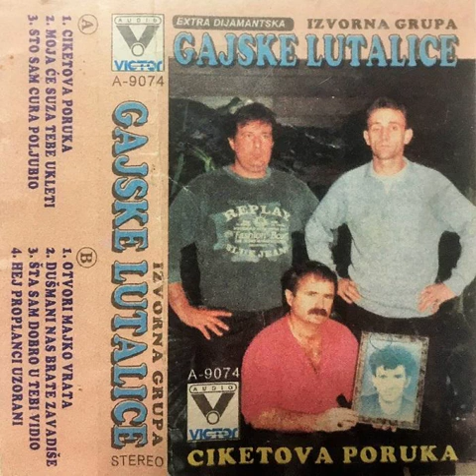GAJSKE LUTALICE - Moja će suza tebe ukleti (AUDIO)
IZVORNA GRUPA: GAJSKE LUTALICE
ALBUM: CIKETOVA PORUKA
Pjevaju: Lazić Cvjetko - Cvijo, Stjepanović Nedo i Janjić Milan,
Violina: Velemir Velo Maksimović,
Šargija: Goran Blagojević